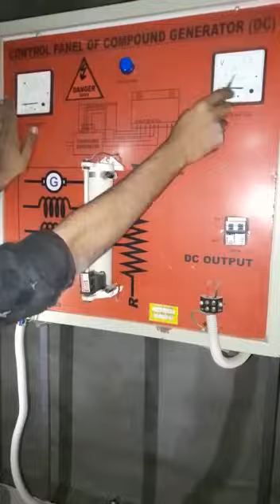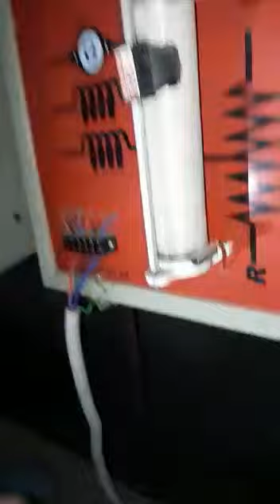Control Pannel Of compound Generator (Dc) electirician particle video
Control Pannel Of compound  Generator (Dc) electirician particle video  best skill test video electrician best channal